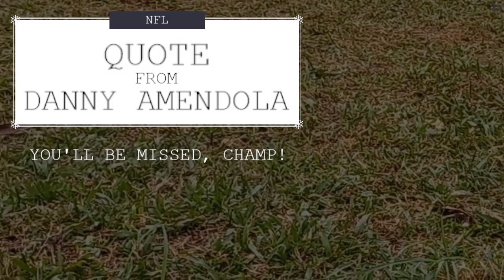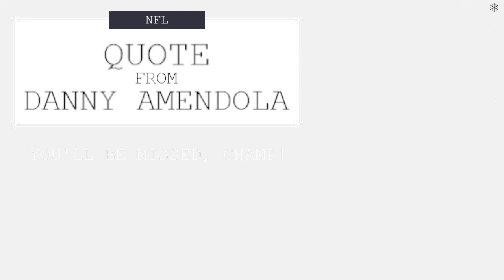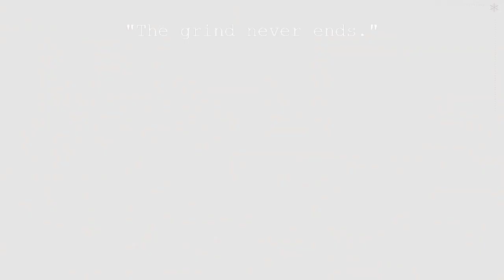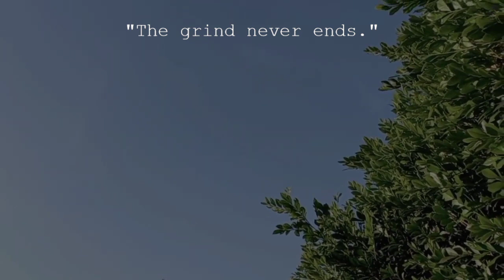NFL 🏈| QUOTE FROM DANNY AMENDOLA | YOU'LL BE MISSED, CHAMP!🏆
Danny Amendola has announced his retirement from the NFL.
You'll be missed, champ! 🏆

In this video, I share a quote from Daniel Amendola and I hope that this help you find motivation for study/ work. Read it and be inspired by it! 📚

To help you stay focused, I've created a combination of beautiful footages with nature sounds in the background.

I really hope you enjoy studying with me and I look forward to reading what you think of this video in the comment section, your feedbacks mean a lot to me.

0:00 Intro
2:18 Quote

| SCHEDULE |

| SOUND & MUSIC |

| SOCIALS |

BOOKS

⭒ Free Mind: Inspirational Quotes & Affirmations
⭒     National Geographic Greatest Landscapes: Stunning Photographs That Inspire and Astonish
by National Geographic and George Steinmetz

| TAGS |